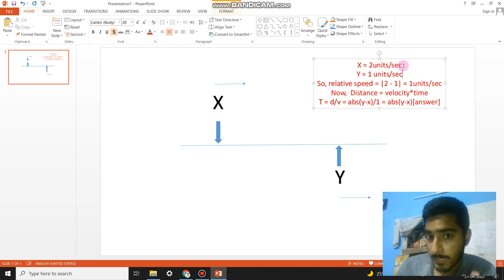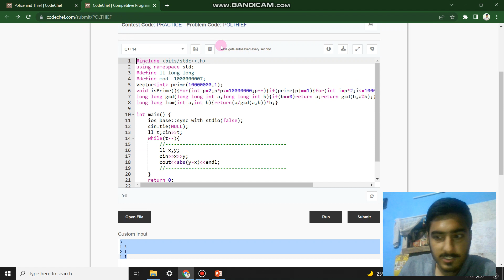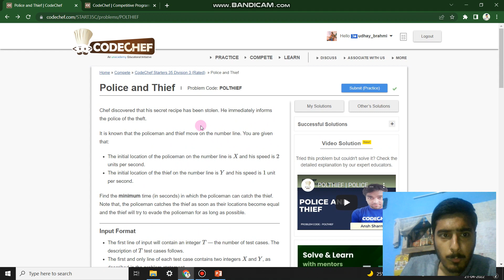Police and Thief | POLTHEF | Udhay Brahmi | Video Editorials | Codechef Content Creators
This video is created by our CodeChef community.
👉If you would like to contribute and become the face of our channel, Apply

▶️Do Like 👍, comment & share the the Video with your friends & subscribe our CodeChef YouTube Channel and press the 🔔 bell icon to get notifications for all new video editorials of all your favorite CodeChef problems..